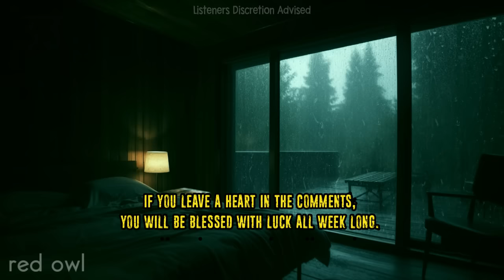25 Truly DISTURBING TRUE Truck Driver Horror Stories | V14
25 Truly DISTURBING TRUE Truck Driver Horror Stories | V14